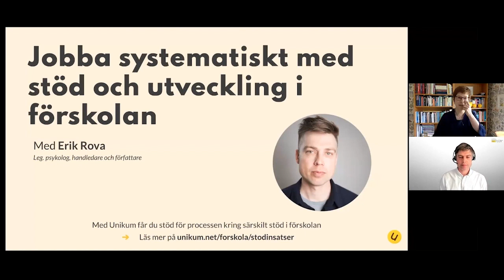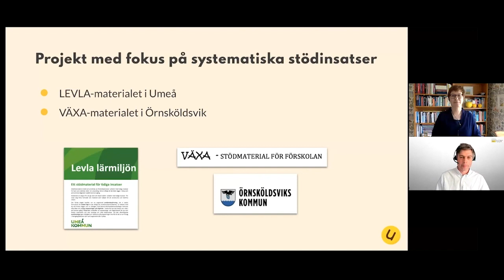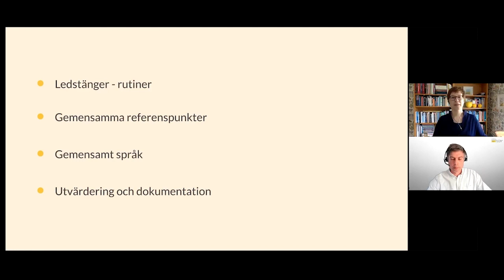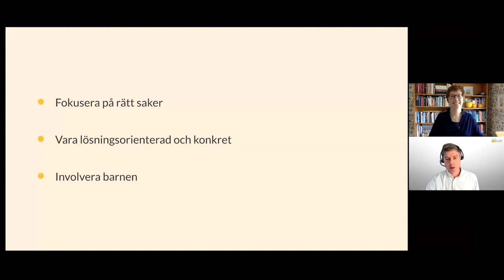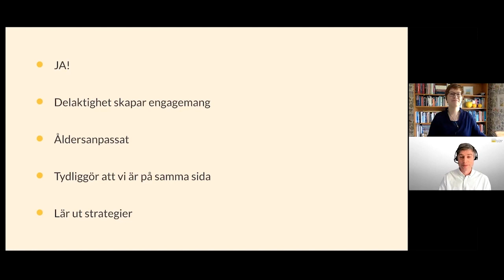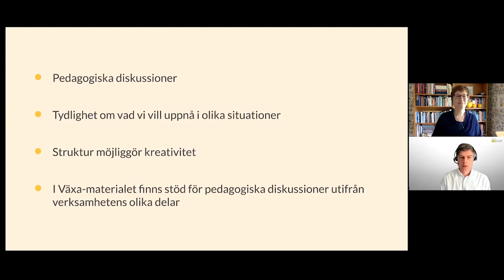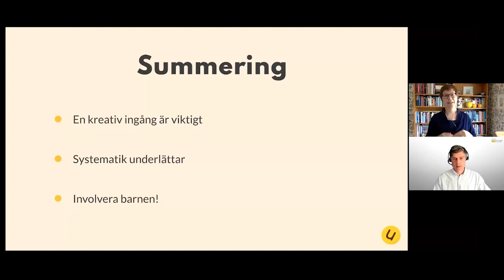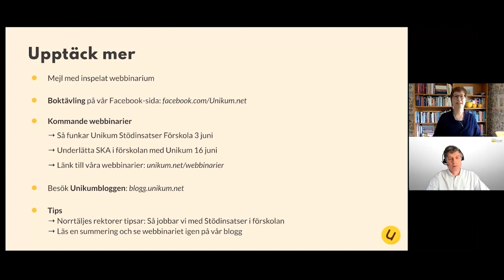Jobba systematiskt med stöd och utveckling i förskolan – så lyckas du!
Unikum har bjudit in Erik Rova, leg. psykolog, handledare och författare, till ett webbinarium om stödinsatser i förskolan. Erik är medskapare till två populära stödmaterial för förskolan: LEVLA-materialet i Umeå och VÄXA-materialet i Örnsköldsvik. Både VÄXA och LEVLA togs fram för att hjälpa förskolor att skapa inkluderande miljöer och fungera som en ledstång i situationer som rör kartläggning, diskussionsunderlag, förebyggande insatser och åtgärder. På 45 minuter tar vi del av Eriks lärdomar från de två utvecklingsprojekten och får en inblick i hur vi kan arbeta med särskilt stöd i den egna verksamheten.